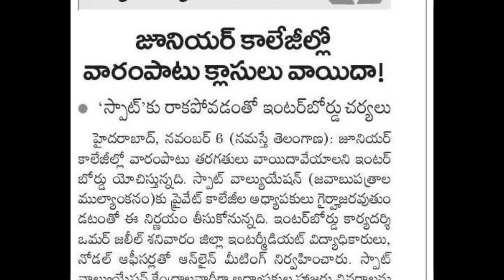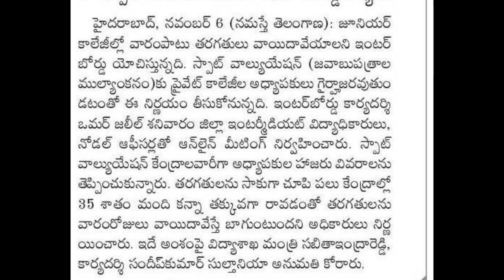తెలంగాణలో కాలేజీలు వారం రోజులు బంద్ ఇంటర్ బోర్డు / schools and colleges closed again in telangana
Ts inter 1st year 2021 latest news /intermediate exams latest news

Ts inter 1st year exams cancelled 2021 today news /Ts intermediate exams 2021 latest news

Hostels Reopen in Telangana /Hostels Reopening Date / Gurukul hostels reopen

Ts interborad Good news / telangana inter exam 2021/ ts intermediate updates

TS intermediate exam 2021 latest updates|TS inter 2nd year exam date 2021|latest news today|TS inter

 ts inter exams 2021 latest news, ts inter exams 2021, ts inter exams 2021 latest news today, ts inter first year supplementary exam date 2020, ts inter
 first year 2021, ts inter first year exams, ts inter second year chemistry important questions 2021, ts inter second year exams, ts inter supply 2021, ts inter supplementary exam date 2021,

ts inter public exam date,
ts inter 2nd year exam latest news today,
rs inter public exam date 2021 latest news,
ts intermediate exam, ts inter 2nd exam date latest news,
ts inter exam date latest update,
ts senior inter exam date,
ts inter public exam 2021 latest update,,

CBSE cancelled@Telangana@SSCexams@interexams@2021
Tshostelreopen release
inter admission open
TS inter exam latest news
ts inter exam 2021
ts inter exam 2021 latest news
# inter exam 2021 latest news today
ts inter 1styear exam 2021 latest news
ts inter
ts intermediate exam 2021 latest news
ts intermediate latest news
ts intermediate exam date 2021
inter admission 2021
inter admission latest news 2021
inter admit card 2021
Telugu intermediate 1st year 2021
Telugu intermediate 2nd year
Telugu intermediate
TS intermediate 2021 clarification
latest intermediate news
latest intermediate news TS
intermediate latest updates
latest updates intermediate examas 2021
latest news updates 2021 intermediate exam
inter examination today
10th exam news today
10th exam TS in date 21
upadtes news ts inter exams,